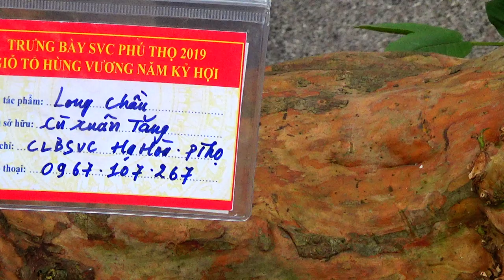Đi chơi hội chợ phát hiện cây ổi thân quái | Giá 250 triệu, cây ổi đẹp nhất việt nam, cây ổi quái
Đi chơi hội chợ phát hiện cây ổi thân quái | chủ nhân báo giá 250 triệu, cây ổi đẹp nhất việt nam
Kênh Cây cảnh - Nhà vườn Đẹp chia sẻ những cây cảnh, nhà đẹp, sinh vật cảnh, ... thú chơi, thú vui, kinh nghiệm, bí quyết, tất cả những gì bổ ích, hữu ích cho mọi người và cộng đồng youtube ngày càng phát triển, thành công.
Mong được sự ủng hộ và đóng góp ý kiến của mọi người để hoàn thiện hơn.